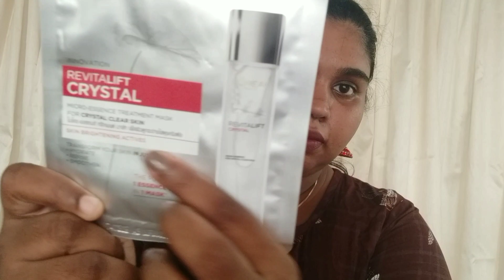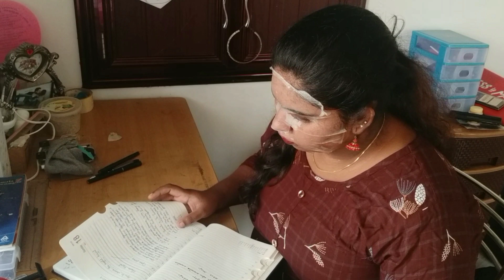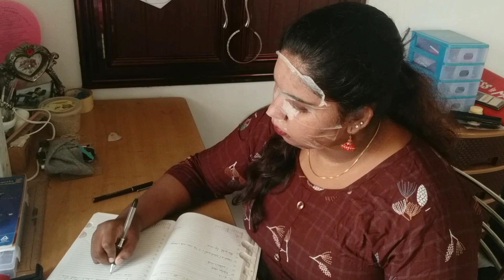തിളങ്ങുന്ന ചർമ്മത്തിന് ഒരേയൊരു mask മതി| L'Oreal Paris Crystal Micro Essence Treatment mask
Hellow guyss💓💓💓💓

L'Oreal Paris revitalift crystal micro essence sheet mask contains essence that penetrates up to 10 layers* deep into the skin to give bright and crystal clear skin. Powered by an advanced patent cushion tissue mask technology, this sheet mask acts like a sponge for higher essence carrying capacity. It has up to 30x more absorption power* than the normal face mask, which leads to lesser dripping & helps deliver more essence onto the skin for quick results. This sheet mask has a very thin, light and breathable material that makes it better than the normal sheet mask. It makes skin hydrated, smooth, radiant and glowing. The face mask has brightening actives that helps accelerate skin renewal, refines texture and minimizes pores; revealing brighter, smoother and clearer skin. Suitable for all skin types: this sheet mask is suitable for oily, combination, dry, normal and even sensitive and acne prone skin. For best results, use it along with crystal micro-essence to get brighter and crystal clear skin. In the morning, apply 4 drops of crystal micro-essence all over the face and in the evening, apply 4 drops of crystal micro-essence followed by crystal sheet mask. Use the face mask thrice a week.

Amazon

Nykaa

Flipkart

😘😘😘😘MUAHHHH😘😘😘😘

My instagram id. Follow me there for more details

Common questions that I hear is
 My hair cut 💇- layer
My phone📱 - Redmi Y2